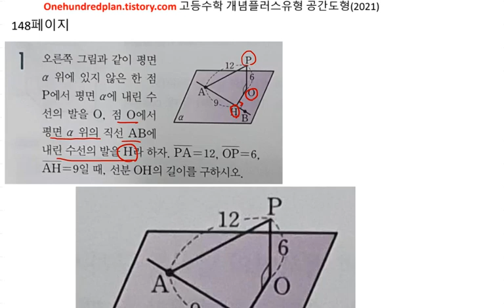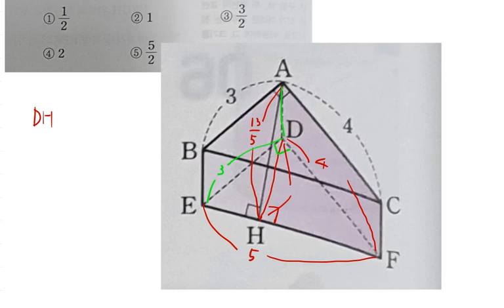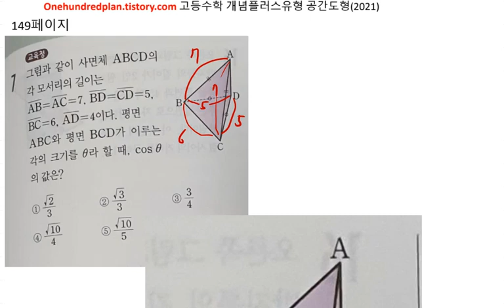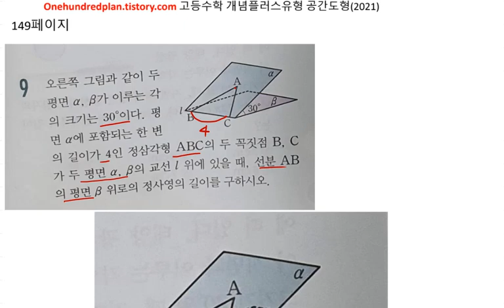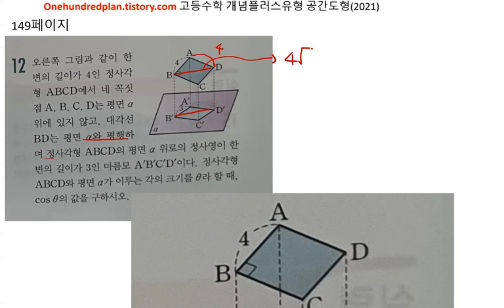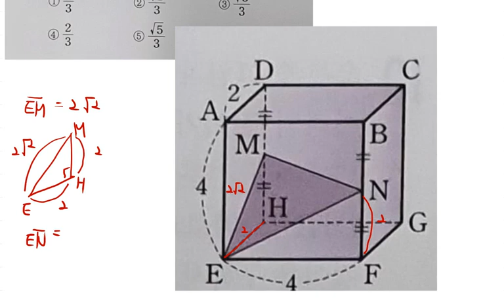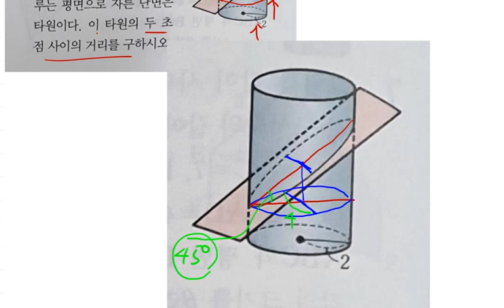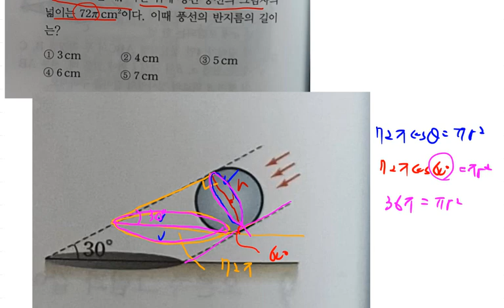고등수학 개념플러스유형 (2021년) 기하 개념편 정사영 연습문제 148 150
백년지계

백년지계 고등수학 개념원리 교재 목록 사이트